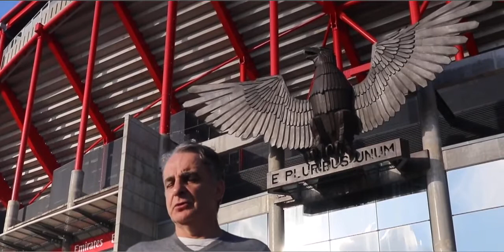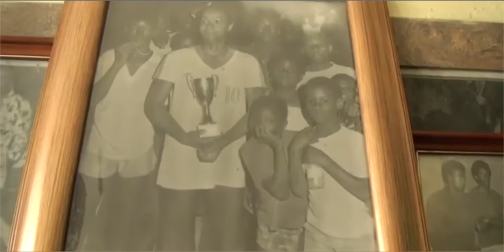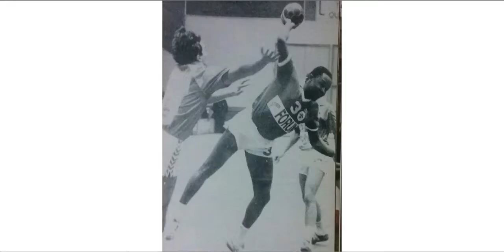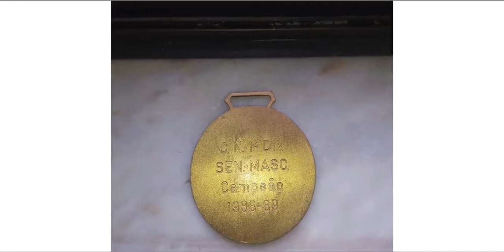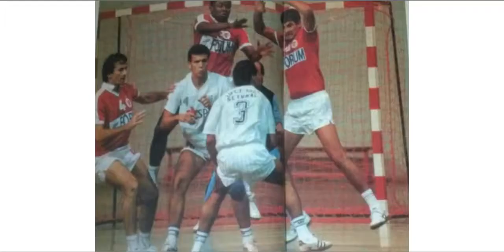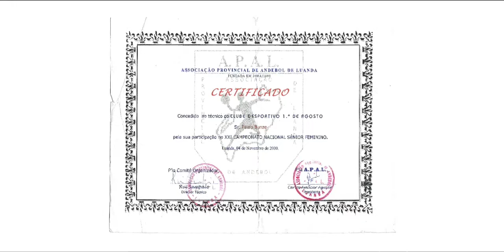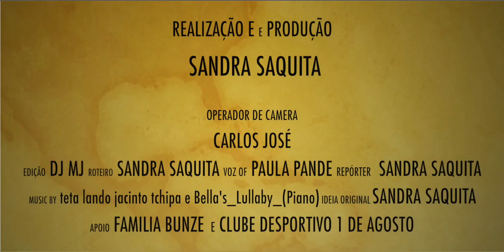A TRAJECTÓRIA DE PAULO BUNZE Curta Metragem mp4convertido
Este documentário fala da trajectoria de vida de Paulo Bunze. Uma lenda Angolana no Andebol, que  transformou o coração de muitos Angolanos devido a sua magia na bola.
Seu talento  em campo, fruto de uma capacidade , velocidade e finta, fizeram dele o maior jogador de todos os tempos.